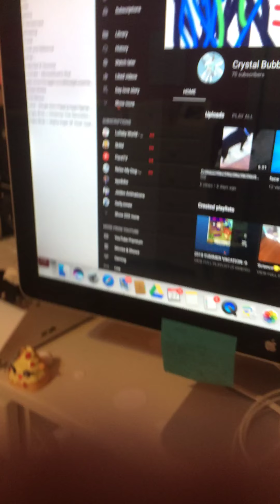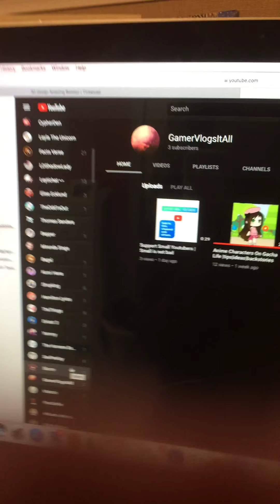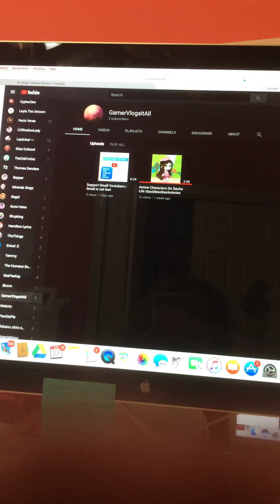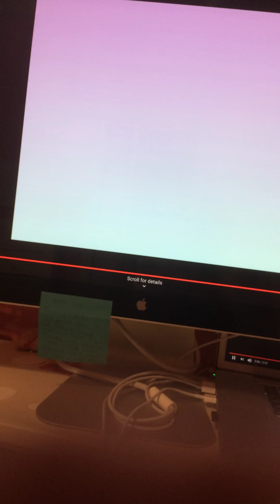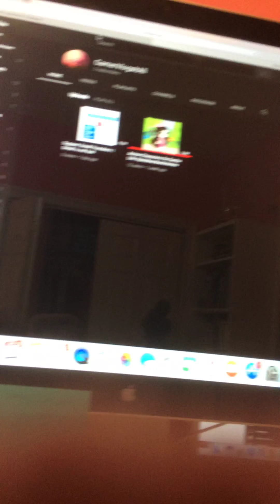Reacting to gamervlogsitall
Yeah be sure to check her out